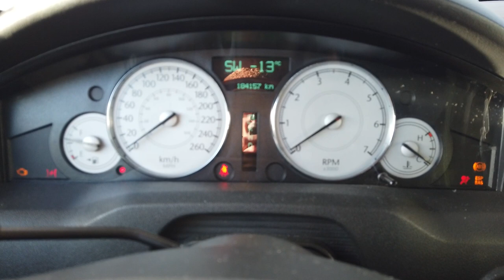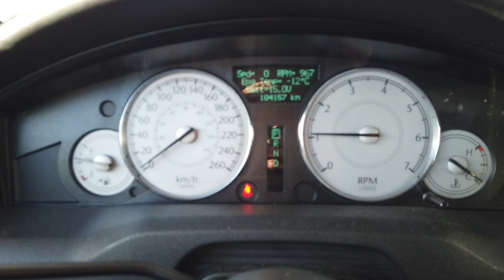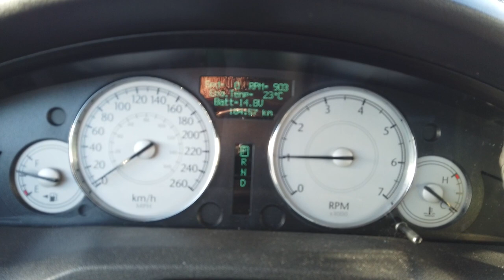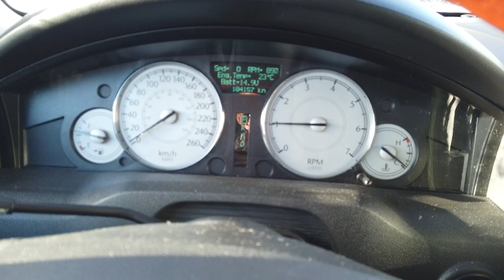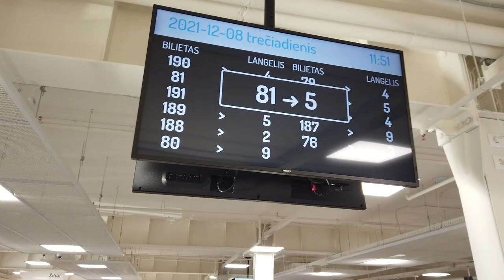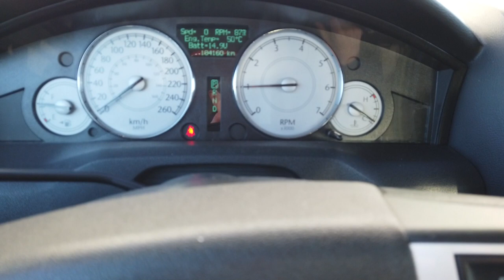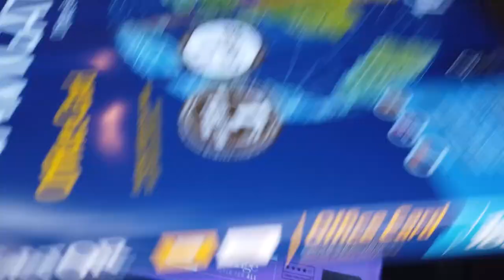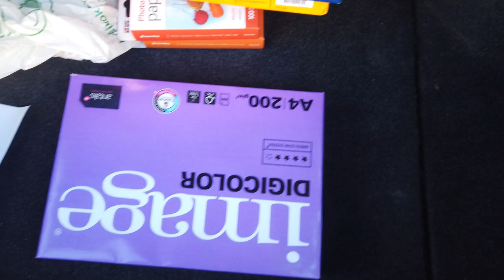Современные автобусные посылки | Литва #93